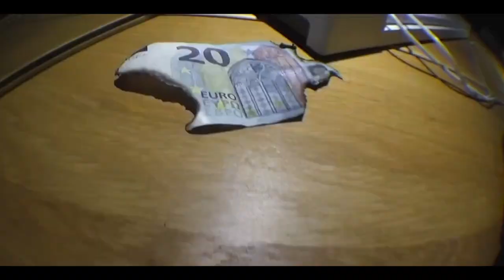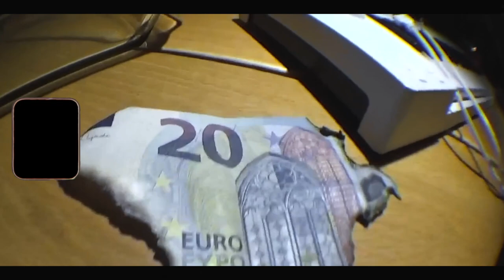[FREE] 💔LUIS X TYM TYPE BEAT - Lichter (Prod. by VYPE X Young Taylor)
💔LUIS X TYM TYPE BEAT - Lichter

0:00 Intro
0:14 Hook1
0:42 Part1
1:25 Hook2
1:54 Part2
2:37 Hook3
3:05 Outro